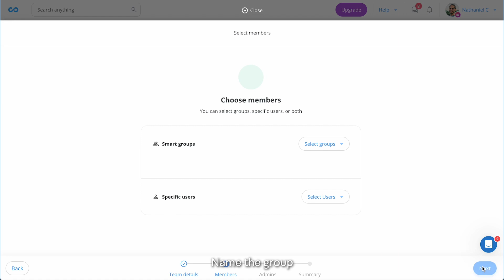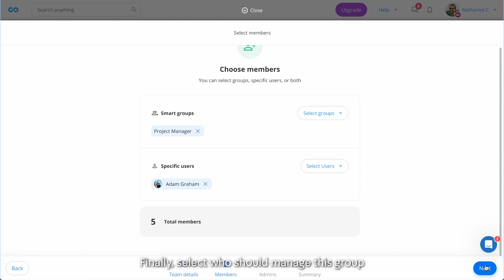Connecteam | Chat | Starting Guide to the Chat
With Connecteam’s team chat app, communicating with team members has never been easier. In this tutorial, we will walk you through the chat basics and different kinds of chats, so you can get started right away.

Manage all your employees from one place. Communicate, operate and train your non-desk employees with Connecteam's all-in-one employeeapp. Easy to use, customizable, and affordable like no other!